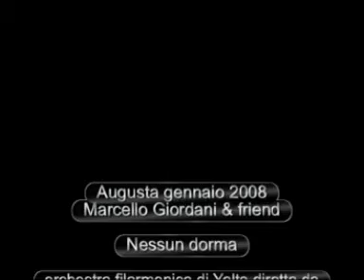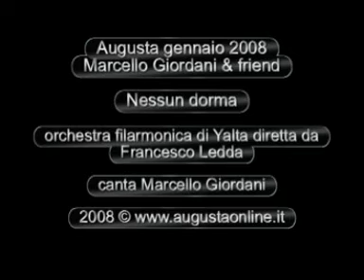Marcello Giordani - Nessun dorma - Augusta 2008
Marcello Giordani canta la celebre aria accompagnato dalla orchestra filarmonica di Yalta diretta da Francesco Ledda.